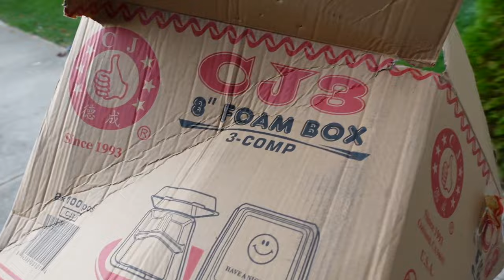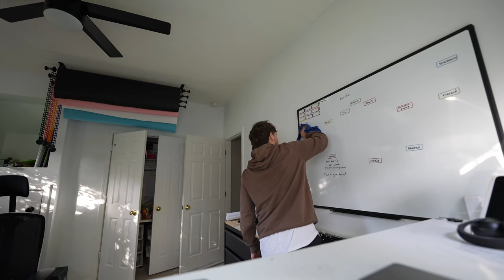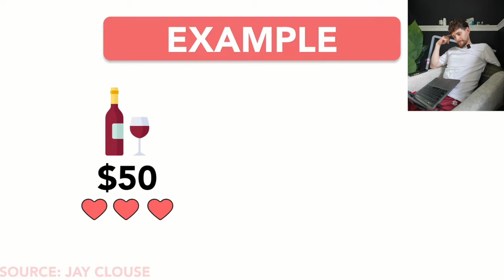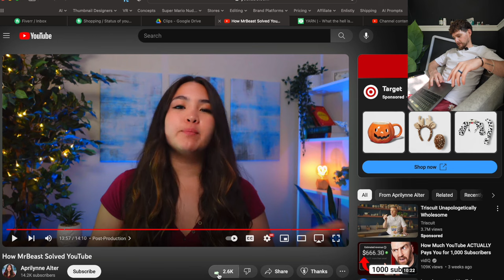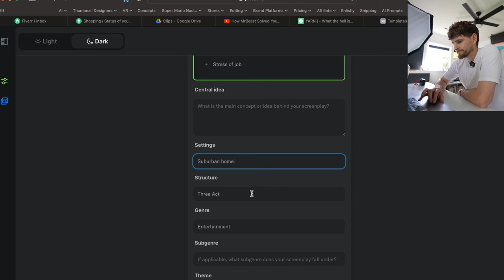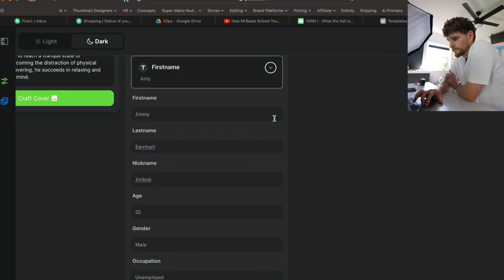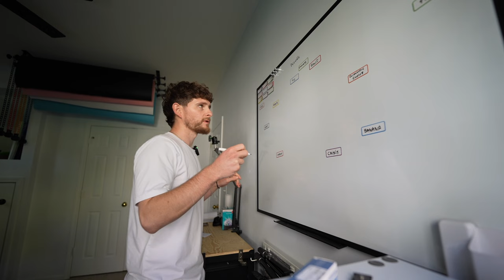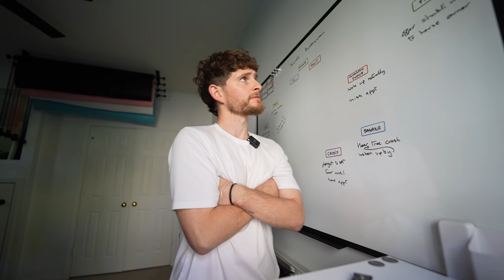Prep PodVlog 019 - I Raced the Amazon Driver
Started the day off with a race against the Amazon driver to make sure he didn't wake up the sleeping toddler. I also tried some free samples my wife got then planned out a corker of a TikTok.